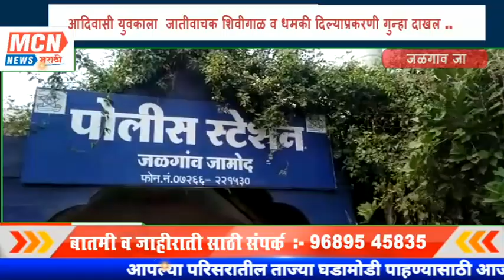आदिवासी युवकाला जाती वाचक शिवीगाळ व धमकी दिल्या प्रकरणी गुन्हा दाखल ..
MCNNEWSJALGAONJAMOD. जळगाव जामोद तालुक्यातील चाळीस टापरी येथील रहिवासी-सखाराम ग्यानसिंग मूजाल्दा वय 26 वर्ष , हा सूरेश गमा सोळंकी याचे सोबत दिनांक 8 जुलै 2021 रोजी जळगाव जामोद पोलीस स्टेशन तक्रार दिली की ,
मी व सुरेश जळगाव येथे स्विट किराना दूकानावर सामान घेण्यास आले असता आरोपी सागर दिलीप राठी सूनगाव याने त्याला दूकानाबाहेर बोलावले मी सागर दिलीप राठी याचे जवळ गेल्यावर त्याने फिर्यादीस साले लंगोटे आदीवाशी तूम्ही जास्त माजले.. तूम्ही माझे कषी केंद्राचे दूकानाची बदनामी करता असे म्हणुन रागात फिर्यादी चे खिशातील ओपो मोबाइल 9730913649 क्रमाकाचे सिम असलेला फोन रोडवर फेकून दिला व  म्हणाला कि क्रूषी अधिकारी यांचे कडे चाल म्हणून फिर्यादी त्याचे मागे मागे दूर्गा चौकातील पूजा पान सेंटर जवळ मेन रोडवर आला असता आरोपी याने फिर्यादी हा आदीवासी समाजाचा असल्याचे माहीत असतांना देखील फिर्यादीला तूम्ही लंगोटे आदीवासी सूधारणार नाही अशी जातीवाचक शिवीगाळ करून त्याने त्याचे पायातील चप्पल काढून फिर्यादी चे डावे गालावर मारली व फिर्यादी स अपमानीत केले तसेच  तूम्ही आदीवासी जसे लंगोट वर होते तसेच लंगोटवर आणनार अशी धमकी दिली . त्यानंतर आम्ही घरी निघून गेलो व  शाळा सोडल्याचा दाखला घेवून पो स्टे रिपोर्ट देण्यास आलो .अश्या फिर्यादी चे तोंडी रीपोर्ट वरुन पोलिसांनी अपराध नंबर 561/  2021 कलम  323,506 भादवि सहकलम 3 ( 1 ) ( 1 ) ( S ) , 3 ( 2 ) ( va ) अ तपास हा sdpo यांच्या कडे चौकशी करण्याकरिता यांचेकडे देण्यात आला .